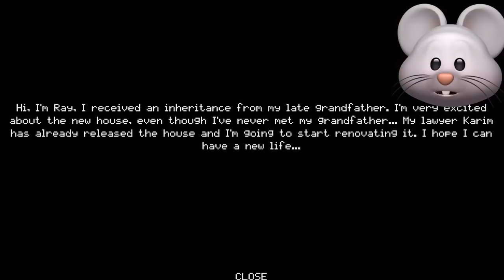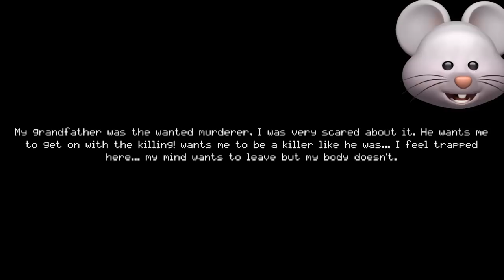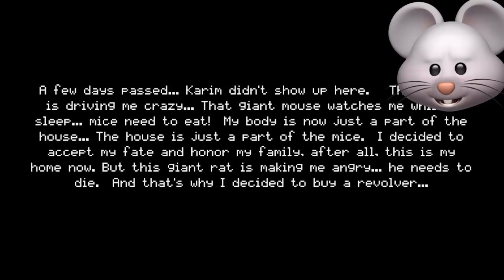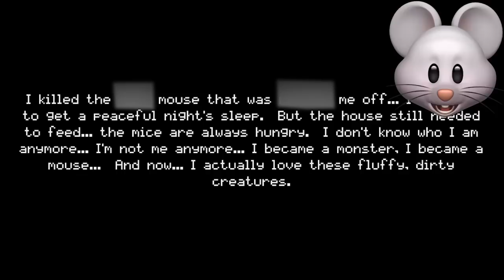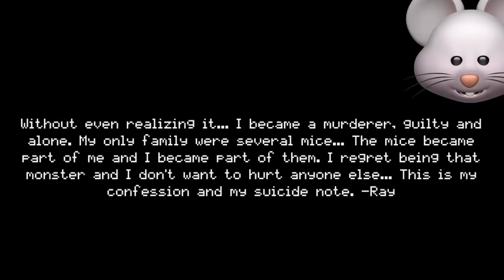MAX DAMAGE RAT in The House of Rats